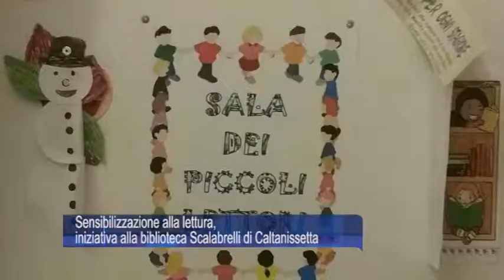Sensibilizzazione alla lettura